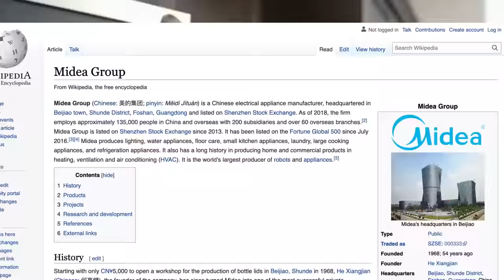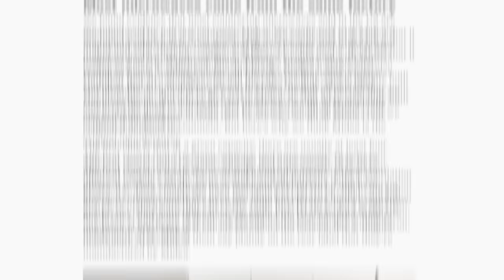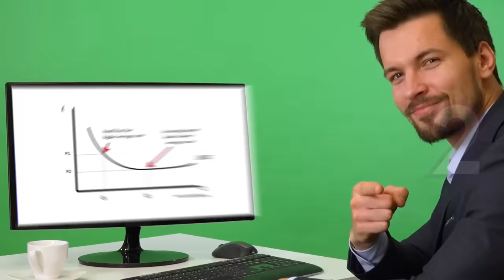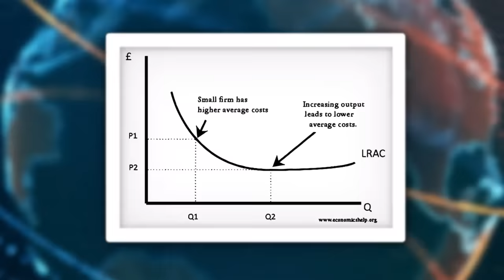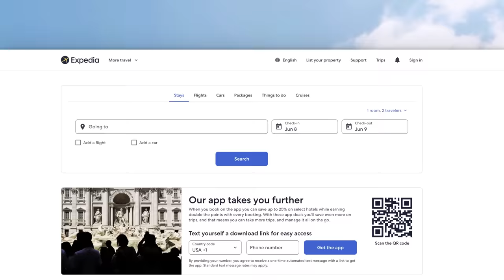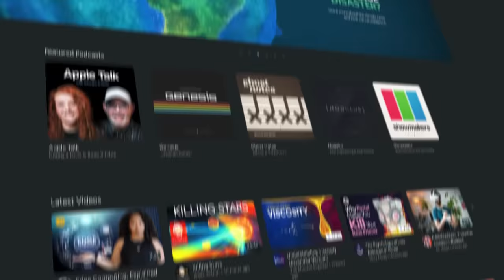Why Almost Every Microwave is Made by the Same Company